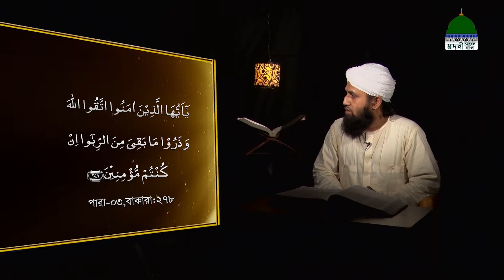মু’মিনদের প্রতি আল্লাহ’র পয়গাম - Muminder Proti Allah'r Paygam Ep#17 - সুদ নিয়ে আলোচনা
মাদানী চ্যানেল বাংলার অনুষ্ঠান “মু’মিনদের প্রতি আল্লাহ’র পয়গাম” নিজে দেখুন এবং অপরকে দেখতে উৎসাহ প্রদান করুন।

Program : মু’মিনদের প্রতি আল্লাহ’র পয়গাম পর্ব - ১৭
Topic: সুদ নিয়ে আলোচনা